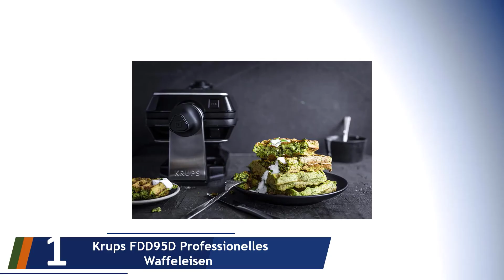Die 5 Besten Belgisches Waffeleisen Test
Hier ist die Liste von Die 5 Besten Belgisches Waffeleisen Test.

01. Krups FDD95D Professionelles Waffeleisen

02. Domo DO9043W Waffeleisen

03. Cloer 1445 Brüsseler Waffelautomat

04. Tefal SW852D Snack Collectio

05. KitchenCraft KCWAFFLENS Antihaft-Waffeleisen für belgische Waffeln